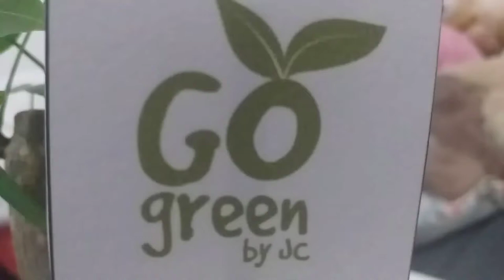Baby Groot plant vase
My sister just bought two Baby Groot indoor plant vase with real plants in them through online. The plants were Money Tree and Jade Plant which many especially the Chinese believed that they are considered lucky and should be placed as a household to invite goodluck and positive energy. Anyways, whatever the beliefs sorrounding the importance of these plants, still the other reason why my sister bought them are the "cuteness" of the vase which is really an attention grabber. It is cute because it's Baby Groot from the movie Guardians of the Galaxy. The vase was made from rubberized material which is good to prevent it from potential breakage in case accident happens. The plants basically add-up to the positive ambiance of the living area of the house. I hope our viewers will like our latest vlog for today.